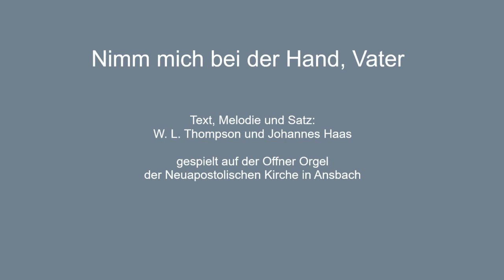Nimm mich bei der Hand, Vater (Orgel NAK Ansbach)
Text, Melodie und Satz:
W. L. Thompson und Johannes Haas

Stefan von der Grün an der Offner Orgel der Neuapostolischen Kirche in Ansbach

In Deutschland gibt es in der Neuapostolischen Kirche sehr viele Pfeifenorgeln. Sie prägen meist durch ein schönes Pfeifenprospekt den Kirchensaal. Niemand hat je alle dieser Kirchenorgeln gehört oder gespielt. Deshalb wird es Zeit damit zu beginnen.

Hier der Anfang einer langen Reise, bei der ich in den letzten Jahren auf großen und kleinen Orgeln quer durch Deutschland die Einzigartigkeit der einzelnen Instrumente auf Bildern und Tonaufnahmen eingefangen habe.

Viel Spaß beim Hören - oder Mitsingen - was in Zeiten der Corona-Ausgangssperre und damit fehlendem Gemeindegesang ein kleiner Ersatz sein möge!

Stefan von der Grün